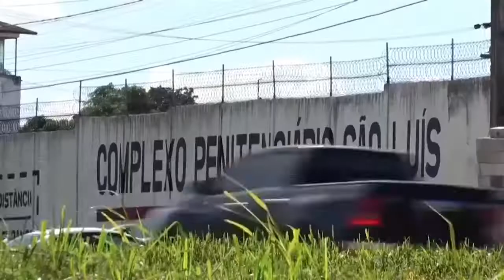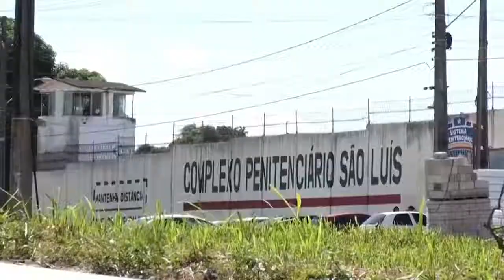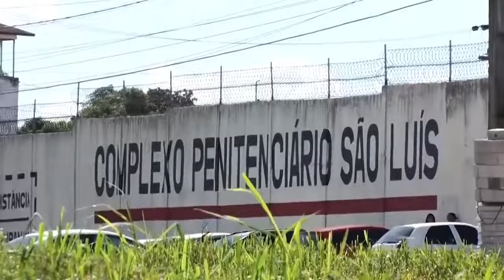PROJETO DE LEI DE REVOGAÇÃO A SAÍDAS DE CONDENADOS É APROVADO PELO SENADO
Sistema Pericumã é um conglomerado de comunicação da cidade de Pinheiro - Maranhão. Composta pela TV Pericumã, Pericumã FM e Clube FM Pinheiro.